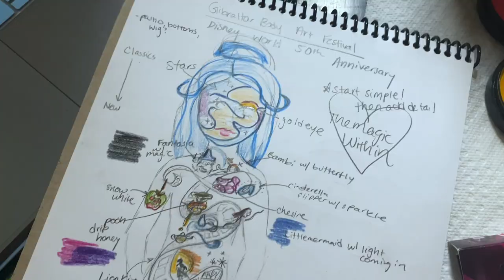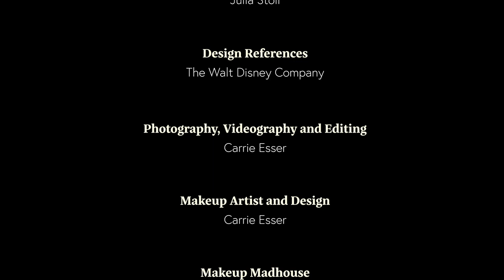Gibraltar Body Art Festival 2021 Disney World Full Body Paint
This is a behind the scenes look at the process for my entry for the Gibraltar Body Art Festival 2021: Disney World 50th Anniversary! Thank you to my model and best friend for being such an important part of this piece!
I want this piece to feel like Disney World: never-ending, fascinating and imaginative elements to get immersed in. My goal was to express the sensational, joyful and extraordinary “most magical place on earth”!
I haven’t done a head to toe paint in so long and had to jump on this opportunity! Researching Disney’s history was very nostalgic and I enjoyed it a whole lot more than I thought I would! There were endless characters and movies I wanted to include. The Disney World is limitless. I hope I did it justice and bring some joy with this piece.
A little behind the design:
The Walk Disney Company started in 1923, but we start with the first animated film, Snow White and the Seven Dwarfs in 1937 at the top of the film reel. Moving down the movie reel the timeline moves forward hitting many Disney classics!
I tried my best to research the original releases to reference from (they’re not all perfect, but I did my best with this!)